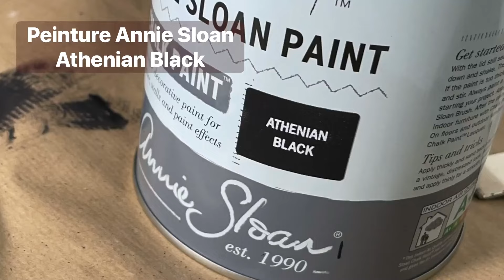Peindre avec la peinture à la craie sans trace de pinceau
Comment relooker une table de chevet sans ponçage, ni sous-couche, avec une peinture à la craie Chalk Paint, tout en n'ayant aucune trace de pinceau ?
Découvrez nos astuces et conseils, pour un rendu lisse, sans tache de peinture et sans marque de pinceau.

Pour ce tuto, nous allons utiliser la Chalk Paint Athenian Black d'Annie Sloan. Pour vous montrer qu'il est possible d'avoir une peinture lisse, avec une peinture épaisse de base.

La Chalk Paint d'Annie Sloan, est une peinture très couvrante dès la première couche, et qui n'a pas besoin de ponçage ni sous couche. Alors, si vous ne l'avez pas encore testé, foncez les yeux fermés !